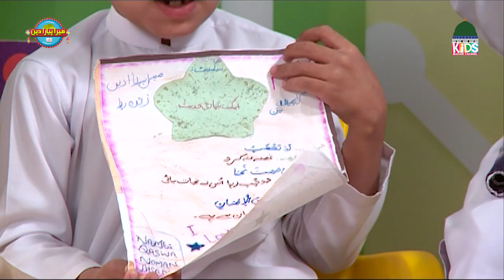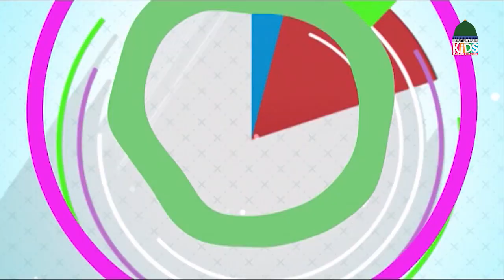Mera Pyara Deen Ep # 26 | Islamic Show For Kids | Kids Madani Channel